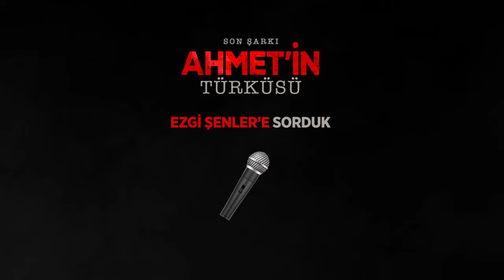Ezgi Şenler I Ahmet'in Türküsü film röportajı I AhmetinTürküsü 1 Mart'ta sinemalarda!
Ezgi Şenler’e sorduk, size özel cevapları aldık ❤️

“AhmetinTürküsü filmimiz yarın sinemalarda, bu yolculuğa hepinizi davet ediyoruz, iyi seyirler.”

Ahmet'in Türküsü 1 Mart'ta sinemalarda!